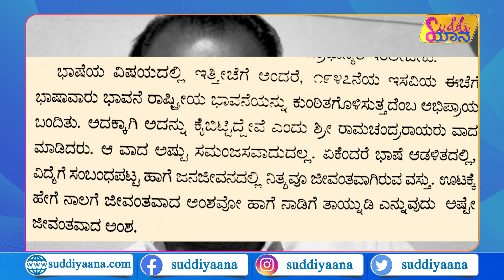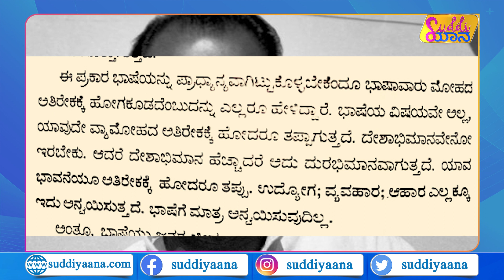ಶಾಸನ ಸಭೆಯಲ್ಲಿ ಶಾಂತವೇರಿ ಗುಡುಗು! | ಕನ್ನಡಿಗರನ್ನು ಒಗ್ಗೂಡಿಸಲು ಗೌಡರು ಮಾಡಿದ್ದೇನು? | Shantaveri Gopala Gowda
ಕರ್ನಾಟಕ ಏಕೀಕರಣಕ್ಕೂ ಮೊದಲು ಅಂದಿನ ಮೈಸೂರು ರಾಜ್ಯದ ವಿಧಾನಸಭೆಯಲ್ಲಿ ಮಿಂಚಿನ ಸಂಚಾರ ಮಾಡಿಸಿತ್ತು ಶಾಂತವೇರಿ ಗೋಪಾಲಗೌಡರ ಮಾತು. ಕರ್ನಾಟಕ ಒಗ್ಗೂಡಿಸುವ ವಿಚಾರದಲ್ಲಿ ಮೈಸೂರು ರಾಜ್ಯದ ಕಾಂಗ್ರೆಸ್‌ ನಾಯಕರ ಧೋರಣೆಯನ್ನು ಕಟು ಮಾತುಗಳಿಂದ ಟೀಕಿಸಿದ್ದ ಗೌಡರು, ರಾಜ್ಯಕ್ಕೆ ಹೆಸರಿಡುವ ವಿಚಾರದಲ್ಲೂ ಸ್ಪಷ್ಟ ನಿಲುವು ತಾಳಿದ್ದರು.